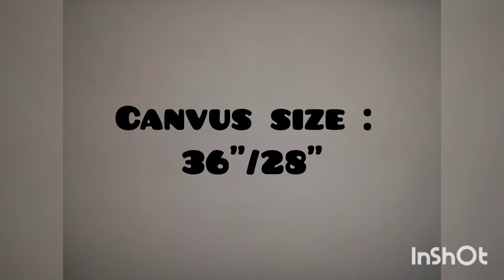How to Paint Realistic Waterfall (Step by step)